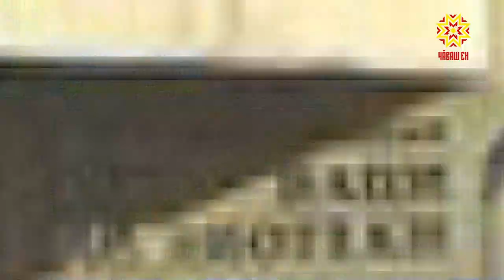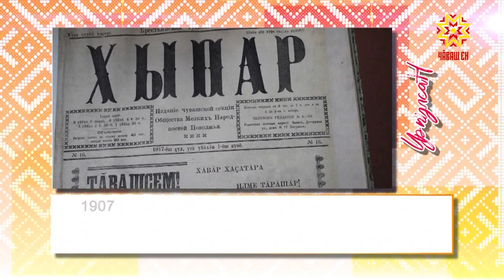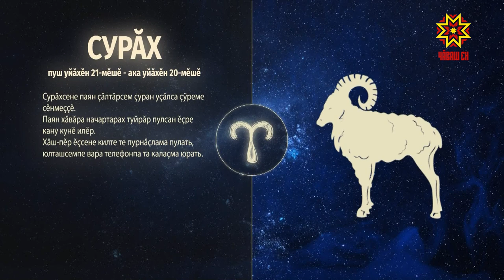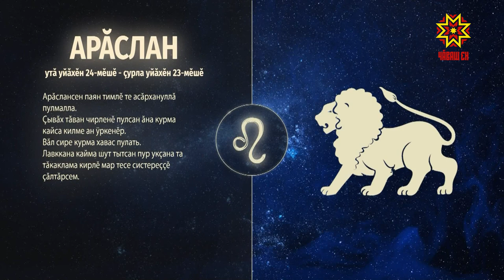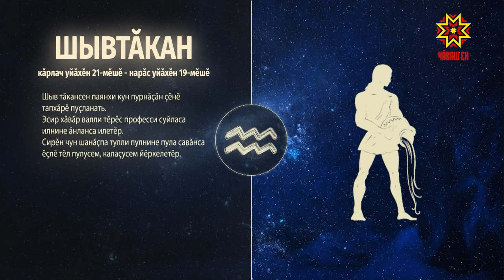Ир пулсан. Выпуск 27.05.2021